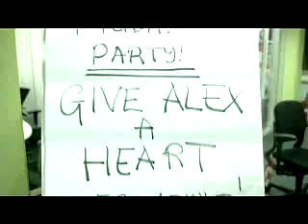A good year for the robots - Coparck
Muziek: Coparck
Beeld: COMRAD Wouter Stoter en Daniel Bruce